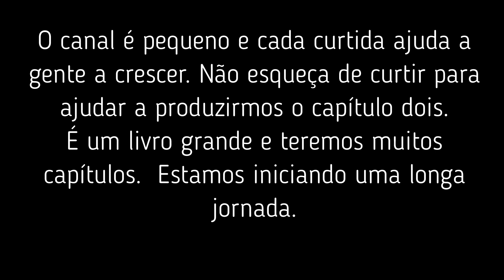Filme do Livro Zumbi - Capítulo 1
Autor Arley França

Autor da trilogia de livro A Guerra dos anjos e do livro Conversando com Jesus

Canal:  @arleyfranca6969